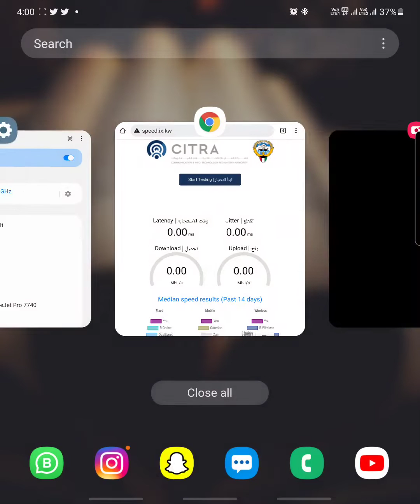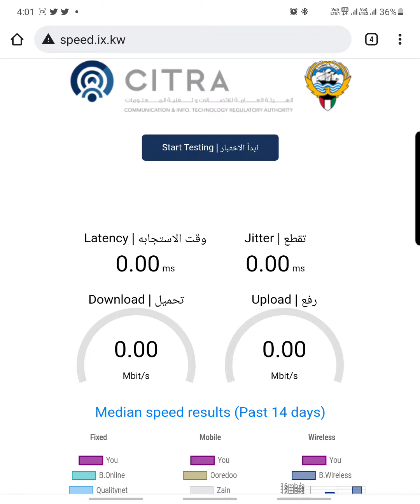5G speed in Kuwait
سرعات ال5G  في عبدالله مبارك

99454211